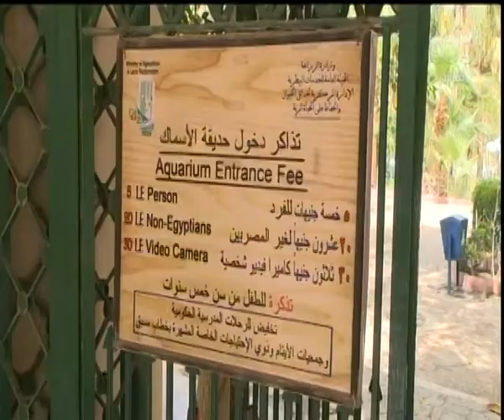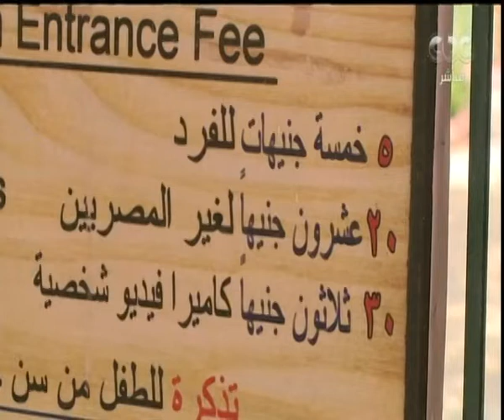هنا العاصمة | تقرير.. أبرز استعدادات حديقة الأسماك لشم النسيم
حلقة هنا العاصمة - ( مناقشة وتحليل ورصد لأهم الأخبار التي شغلت الرأي العام المصري خلال الساعات القليلة الماضية بجانب فقرة خاصة حول زيارة الرئيس للصين.ومشاركته في قمة "الحزام والطريق للتعاون الدولي"، بجانب فقرة خاصة عن استعدادات الحدائق العامة لاستقبال شم النسيم ) | حلقة بتاريخ 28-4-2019

ضيوف الحلقة
دكتور كريم العمدة - استاذ الاقتصاد الدولي
دكتور محمد رجائي رئيس الادارة المركزية لحدائق الحيوان
 دكتور سيد حسين مدير حديقة الاورمان